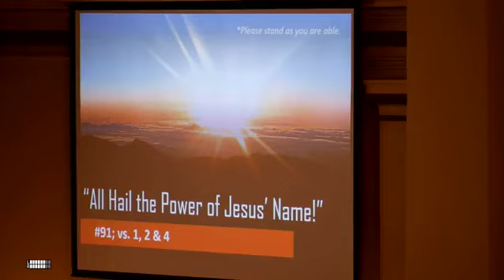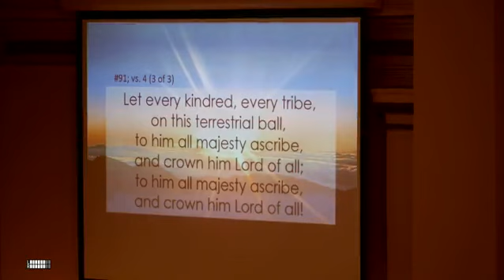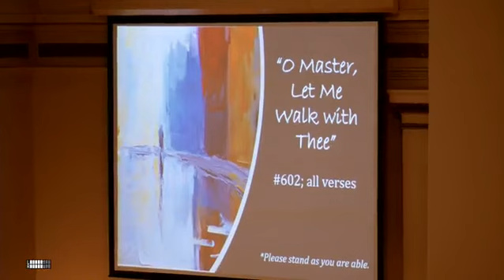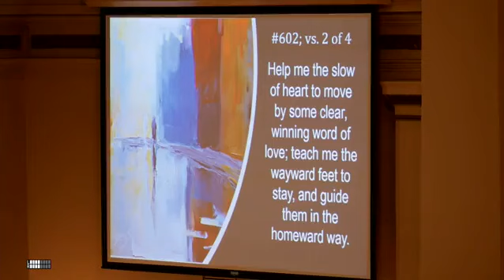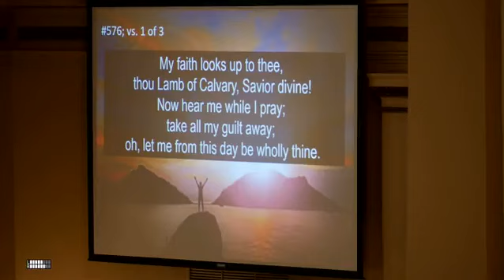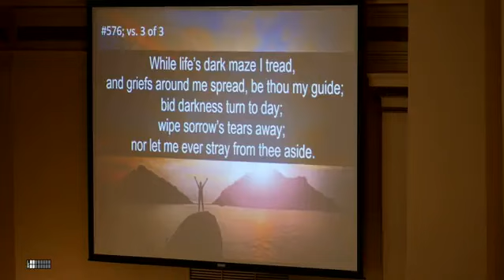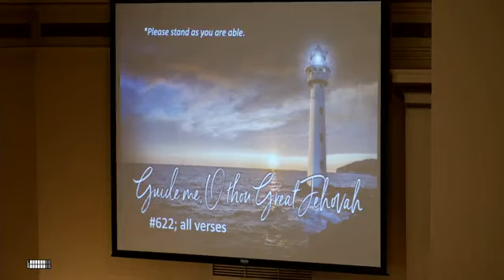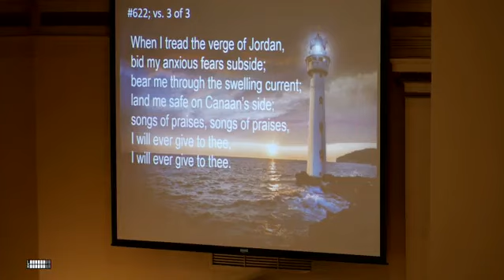Worship Service 3/12/2023 - Third Sunday in Lent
"God So Loved the World" performed by the Chancel Choir.